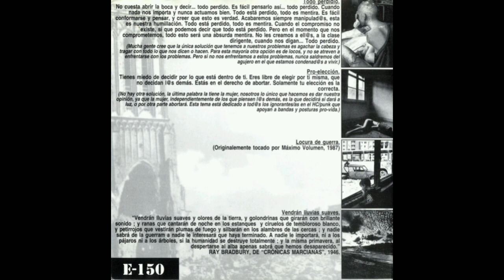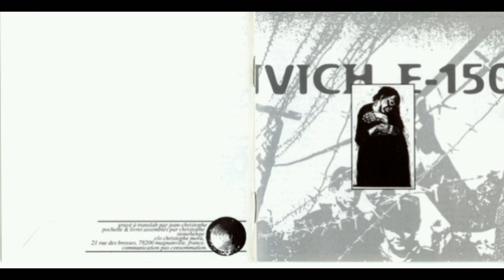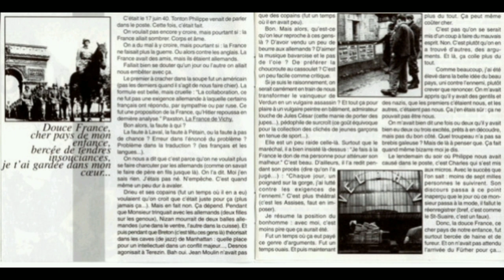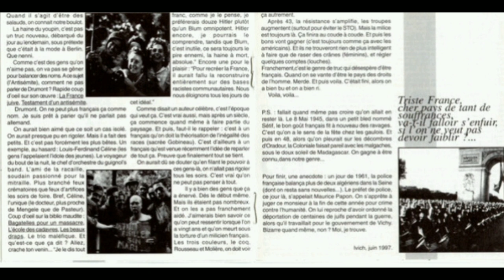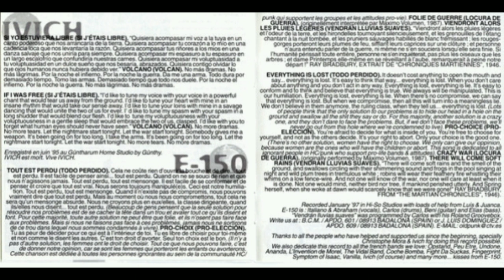Ivich / E-150 - Ivich / E-150 (1997) Full Split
Ivich foi uma banda francesa de hardcore emocional de Saint-Maurice, Val-de-Marne, ativa na década de 1990.

E-150 foi uma banda hardcore-punk de Barcelona, Espanha, ativa entre os anos 1990 e 2000.

• Ivich/E-150 – Ivich/E-150 (7", 33 ⅓ RPM, EP) Stonehenge Records 1997.

Faixas:

Ivich
1. Si J'étais Libre 0:00
2. Volcan 3:40

E-150
3. Todo Perdido 4:36
4. Pro-Eleccion 6:06
5. Locura De Guerra 7:29
6. Vendran Lluvias Suaves 9:29